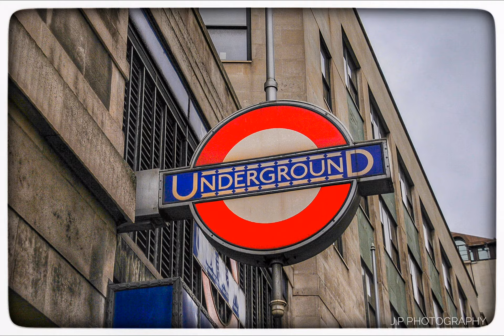Trafalgar Square/St James’ Park. 26th October 2021.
Welcome to another video. Please don't use my videos without permission.
Also Instagram, Twitter and flickr under the same name too.
If you're interested in photography I've got a page on Facebook, Twitter and Instagram called J.P Photography.